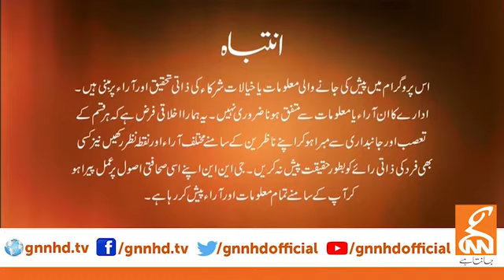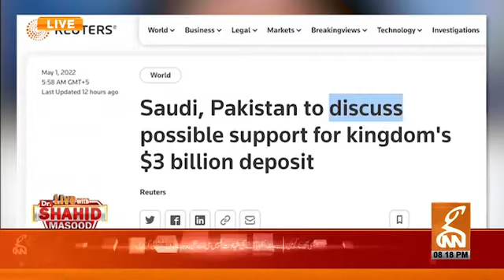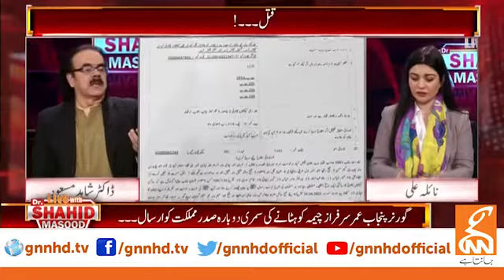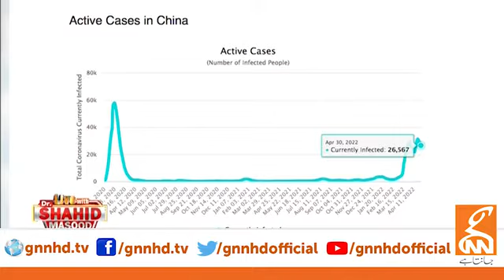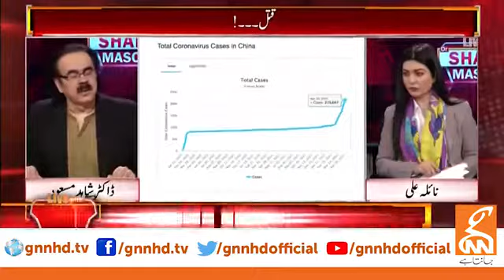Live With Dr. Shahid Masood | GNN | 01 May 2022 | TLP News